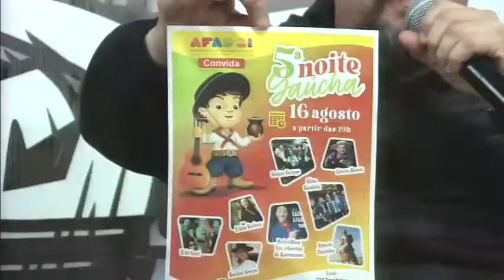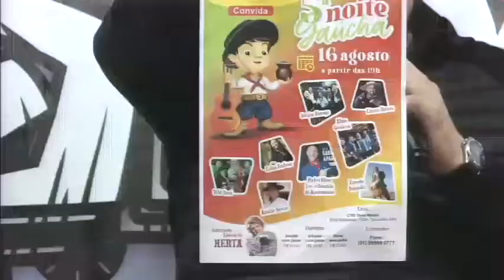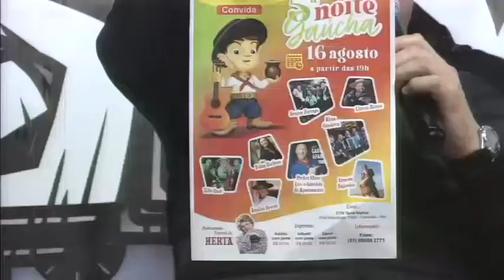Sem Noção - 20-07-2022